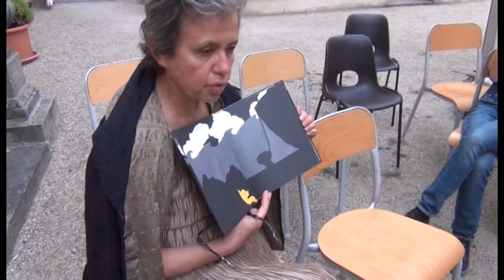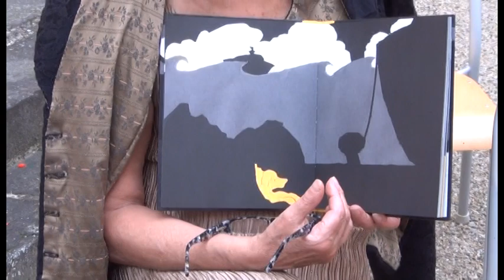Séquence Sara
Sara au Festival des Illustrateurs de Moulins 2013.
Prise de vues par l'Ecole Estienne de Paris.